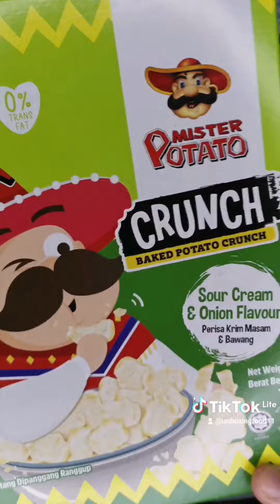Unboxingfood🌼 || Mister Potato || Baked Potato Crunch || New || Review || Tiktok